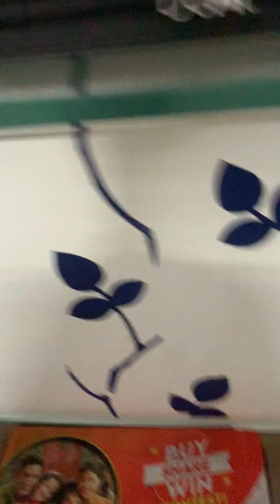Hide and seek with Ivyaan 😍😍